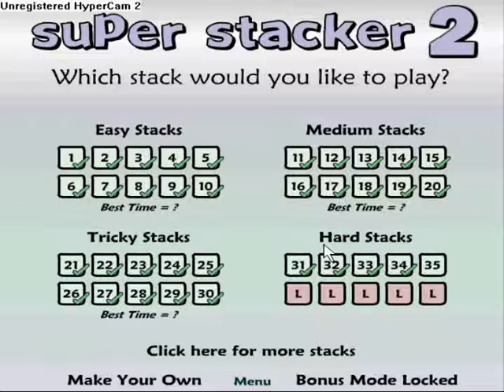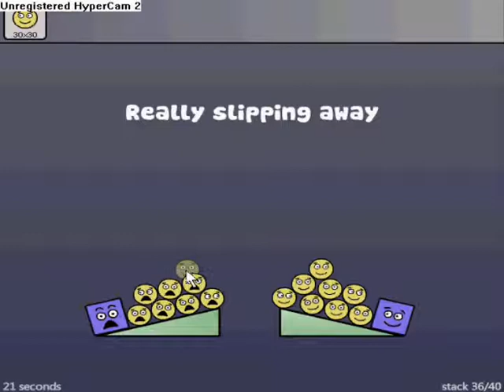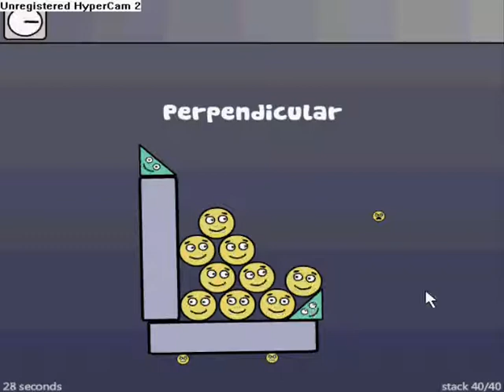kets play super stacker 2 part 4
last part of this seg ( thank god) im not doing any more super stacker ever even if there's a SS3